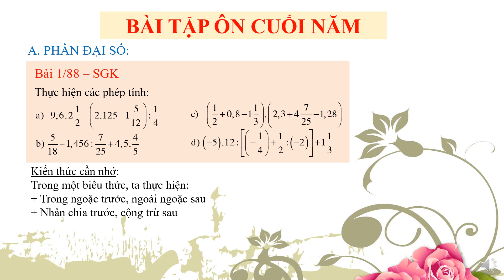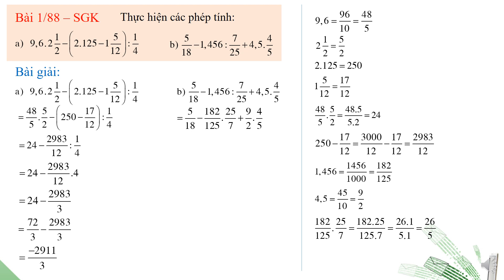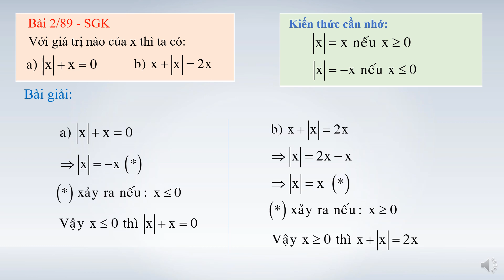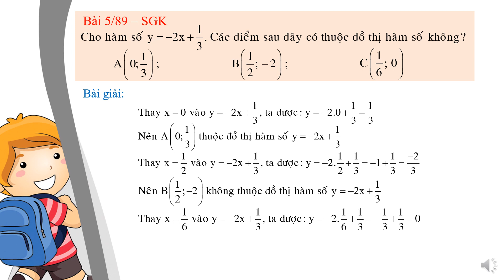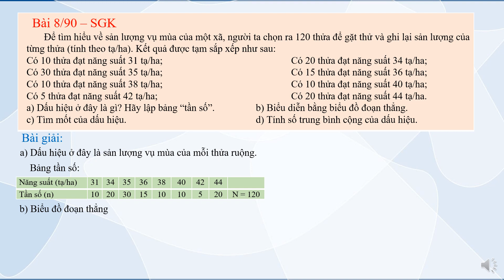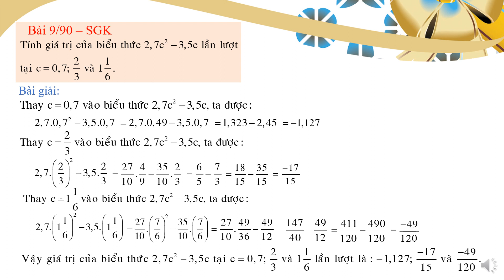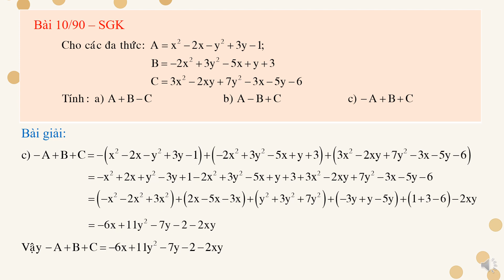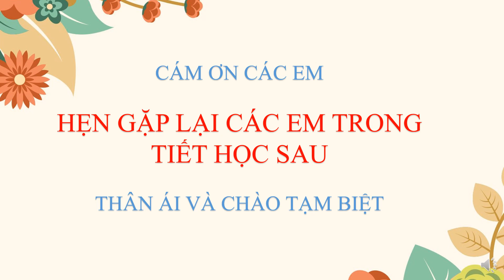TOÁN 7, TUẦN 35, TIẾT 3, 4 BÀI TẬP CUỐI NĂM Mai Chi 18 5 2021